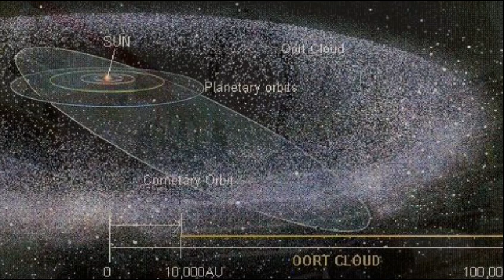La scienza secondo Nick Cave e David Bowie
Da David Bowie ai Cure, da Kate Bush a Nick Cave. Il rock - o forse la musica in generale - è spesso ispirata dalla scienza. Sulla base dei miei gusti personali, ecco qualche felice suggerimento...